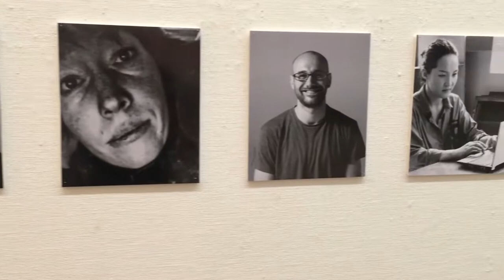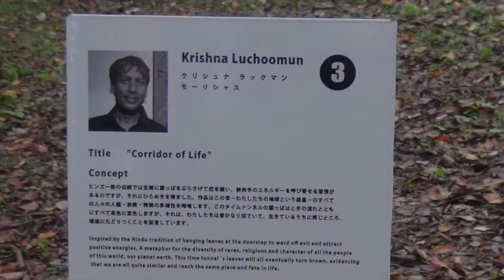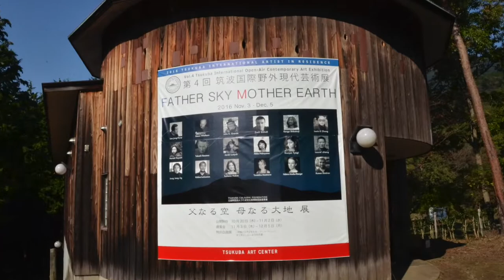Tsukuba Art Centerプレゼン動画